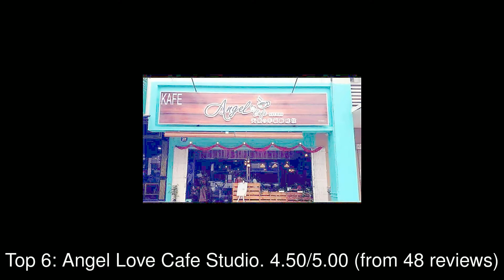Restaurants in Seremban, Malaysia You MUST TRY in 2021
Seremban (Minangkabau: Soghomban or Somban) is a town and the capital of Negeri Sembilan, Malaysia, located within Seremban District.

1: Eid Authentic Korean Cuisine - Seremban
2: Warung Bambam
3: Hayyan Huda Opah's Kitchen
4: Jigger & Shaker
5: Palebar Western Food
6: Angel Love Cafe Studio
7: Pine&Dine
8: Han Pi Yuen Restaurant
9: GH Corner Seremban 2
10: Joint Kitchen